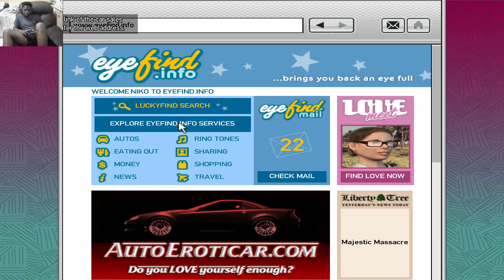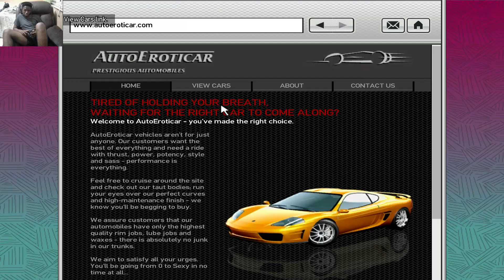GTA IV Part 23 (Francis Funeral Got Shot Up)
Check out the GTA IV series

STOP TELL LIE OUT NOW !